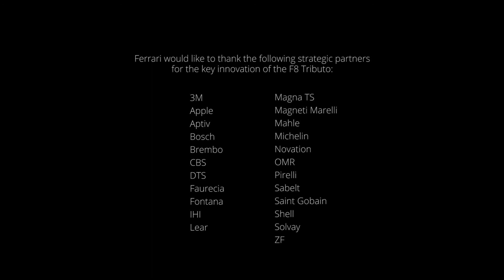Ferrari F8 Tributo: Paying Homage To V8 Ferrari History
Ferrari F8 Tributo, a celebration of excellence The mid-rear-engined two-seater berlinetta that pays homage to the most powerful V8 in Ferrari history